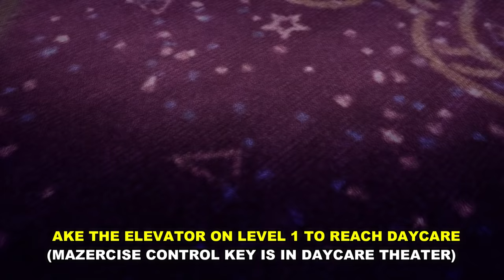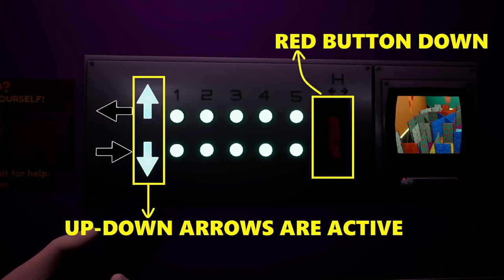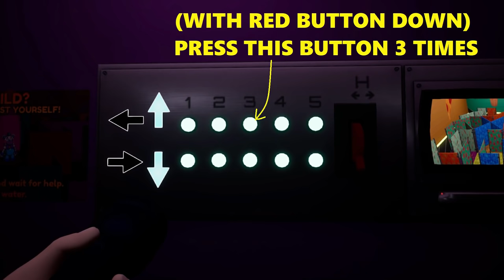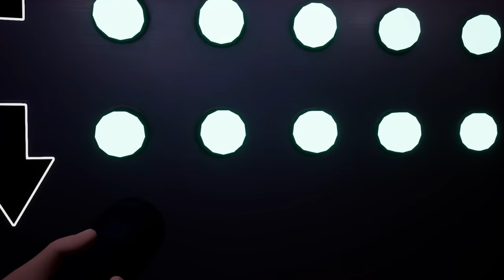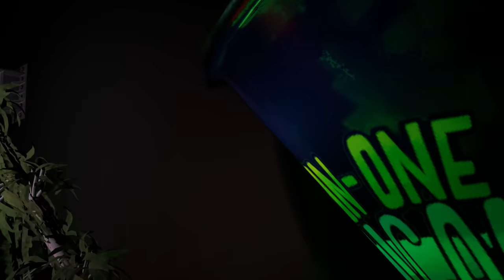Thrill Seeker Walkthrough: How to Decommission Monty | FNAF Security Breach (Monty Boss Fight)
00:00 Reach Monty's Gator Golf
02:38 Faz Camera & Mazercize Ticket Location
07:27 Investigate the Vent in Mazercize
09:46 Find Mazercize Control Key in the Daycare Theater
12:10 Escape the Animatronics in Daycare Theater
15:05 Use Mazercize Controls to move the walls & access the vent
15:35 Mazercise Puzzle Solution
18:10 Monty Boss Fight (Defeat Monty & Take his Claws)
18:38 Fill Splash Bucket
20:54 Dump Splash Bucket
21:47 Collect Monty's Claws
22:00 Reach Parts and Service
24:34 Upgrade Freddy in Parts and Service

Missions:
- Monty Golf
- Thrill Seeker
- Monty's Claws

This is the Gameplay Walkthrough of Five Nights at Freddy's Security Breach (2021). This video guide is the complete walkthrough of FNAF Security Breach mission THRILL SEEKER. This video will show you how to Decommission Monty and how to defeat Monty.